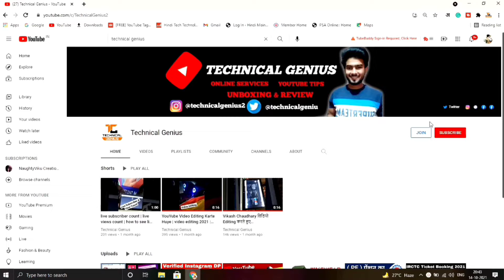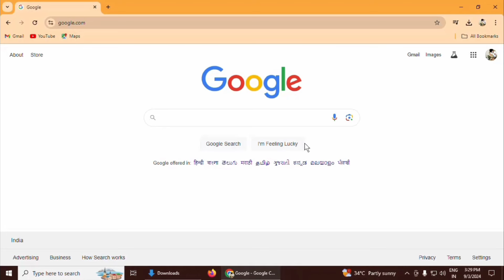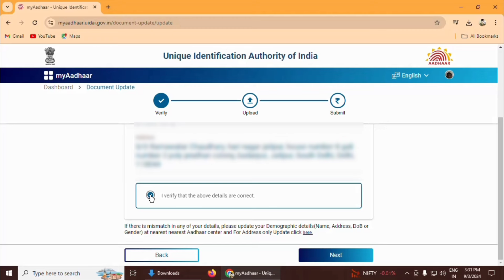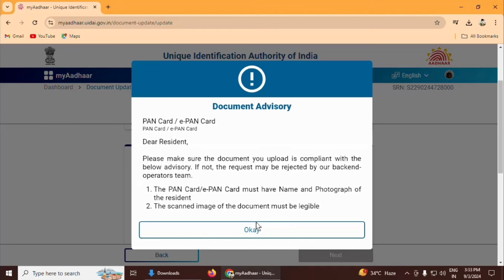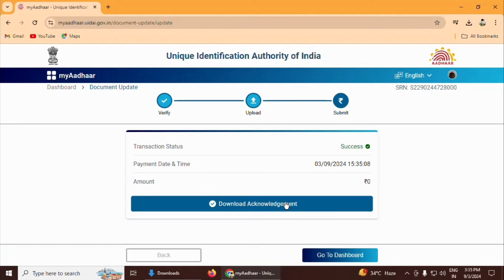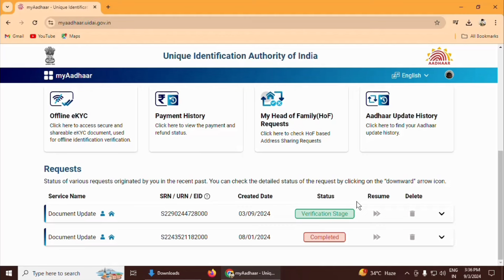Aadhar card document update online 2024 | Aadhar card document update kaise kare | Aadhar new update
About This Video:- 👇
Namaskar dosto aaj ki is video me main aapko bataunga aadhar card me document update kaise kare online, to is video ko aap pura dekhna or agar video pasand aaye to like share or channel ko subscribe kar dena thank you.

Social Sites :- 👇
Free YouTube Channel Promotion -   / 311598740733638